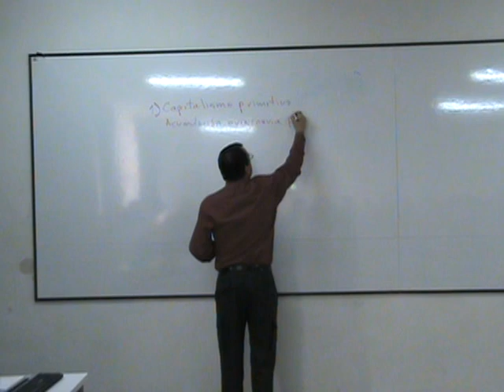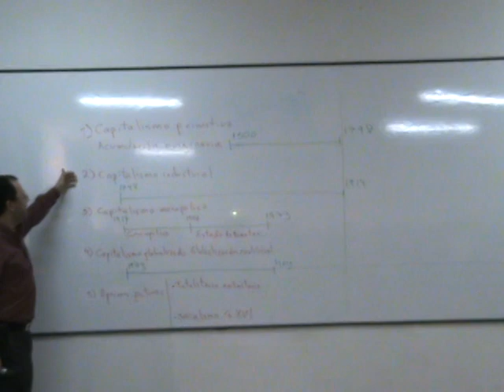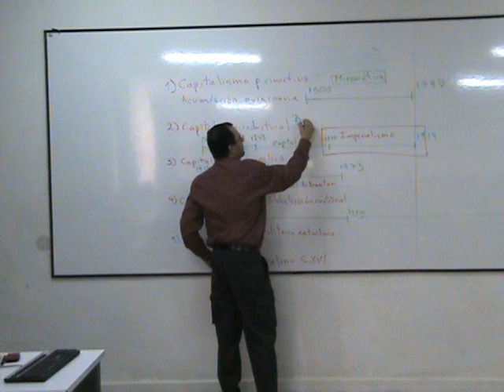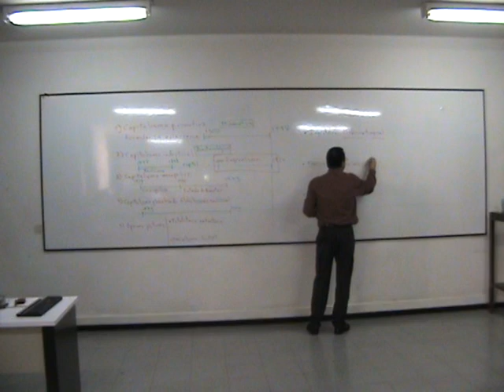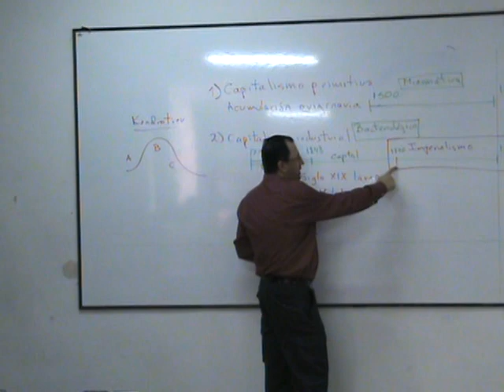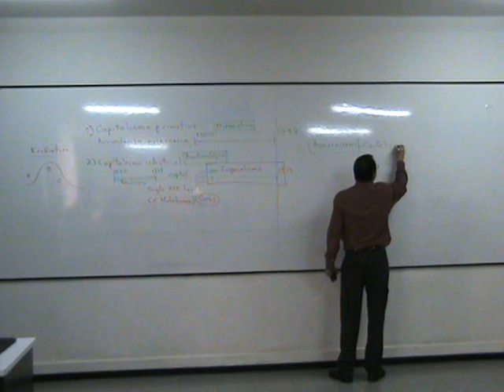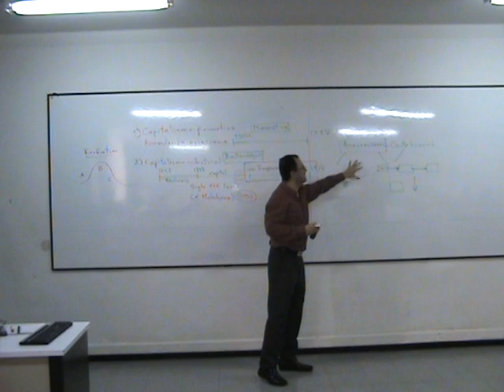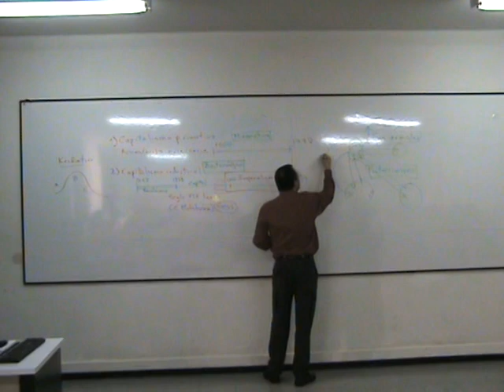Conferencia: El imperialismo clásico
En esta clase magistral, el profesor John Harold Estrada Montoya, de la universidad Nacional, explica el desarrollo y la aplicación de la categoría "Imperialismo Clásico" de V.I Lenin y el surgimiento de la Salud Pública.